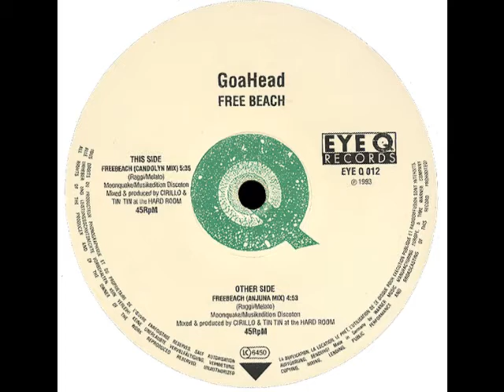Goahead - Freebeach (Anjuna Mix)